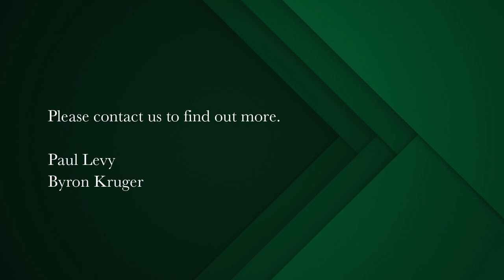3 bedroom apartment for sale in Mouille Point | Pam Golding Properties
Magnificent position and views
Wonderful new sea facing apartment exceeding 200 sqm in size. Sea facing open patio with West and East aspects overlooking the communal swimming pool ,the ocean and the beach.

Exceptional, North facing property. New plumbing and electrics, 3 new bathrooms and a sparkling new white kitchen, brilliantly open plan to the large reception areas. New flooring, new lighting. Large windows on either side of this area. Further open patio at the rear of this property – ideal for entertaining. Three bedrooms of which two are supremely en suite to two new bathrooms. Third bedroom and third bathroom. Air conditioning.

Brilliantly situated opposite the beach, the promenade and near to the Food market, the Golf course and the Waterfront shopping mall. No pets allowed. No short term rentals permitted.

Vacant and available for viewing by appointment. Pets with permission. Current Special Levy of R4200 per month.